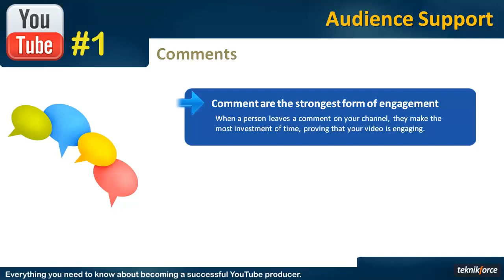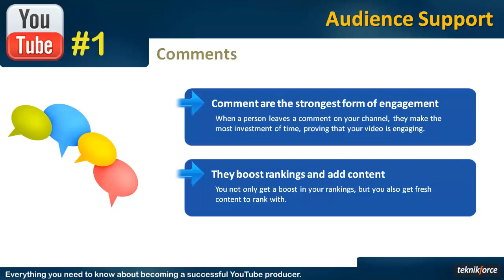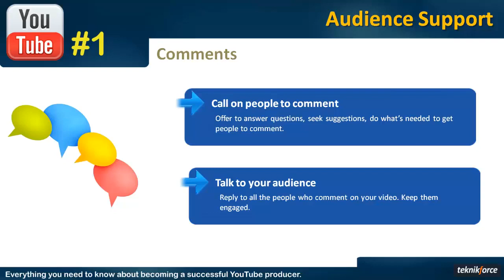YouTube Ranking & Optimization Mastery - Be No.1 On YouTube | Learn about Comments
YouTube ranking factors : The top ranking signals to optimize for are:
Watch time:
Video length:

4. Optimizing Content

10. Conclusion of this course

11. Tips